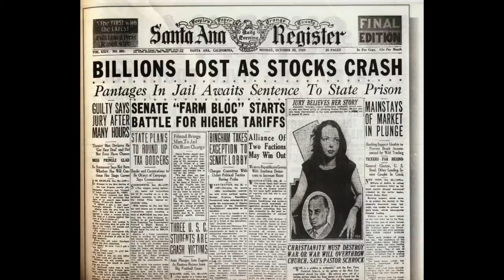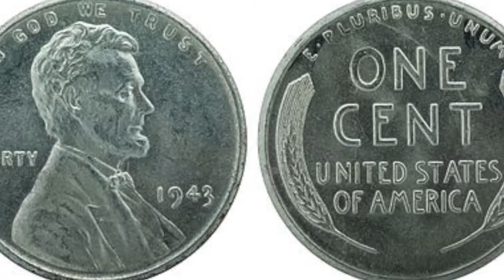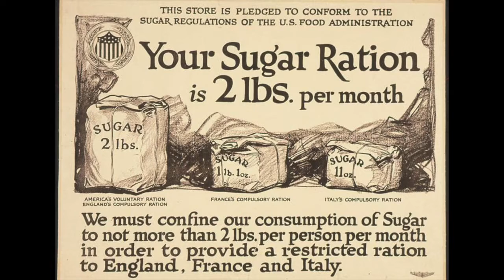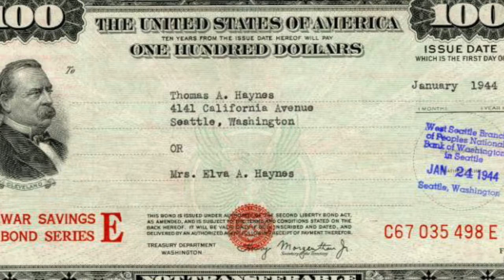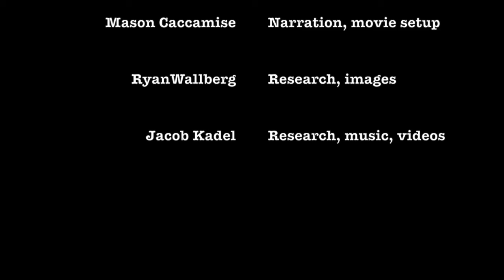War Production USA